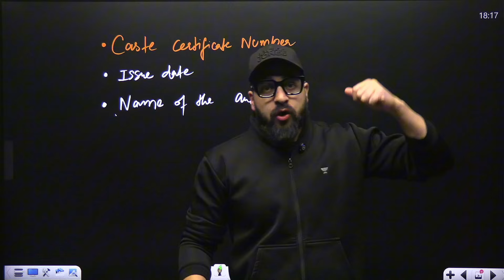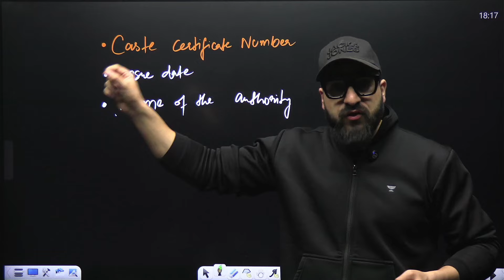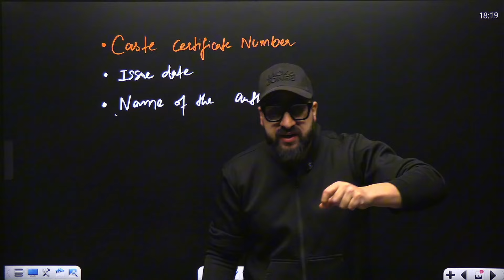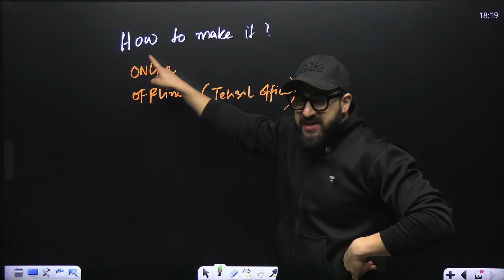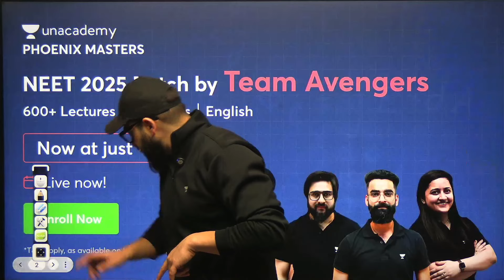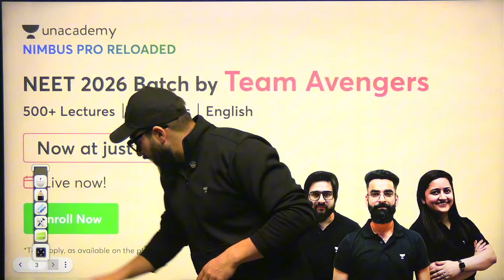Why is NTA Making This Mandatory for NEET 2025?😱 | Any Effects on NEET 2025? Yawar Manzoor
➡️The NEET UG subscription price now starts at Rs. 5,999./